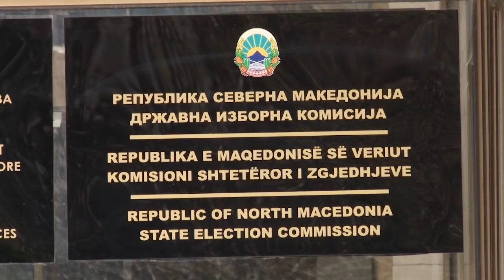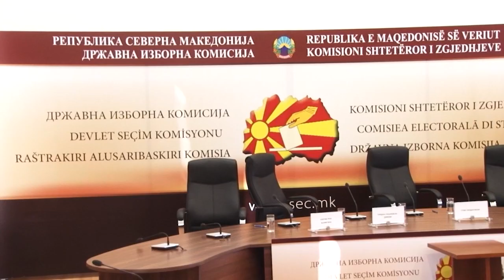Се обидува ли Власта балансот предизборно во ДИК да го надгради со плус еден член?